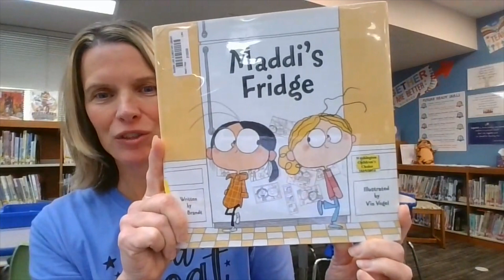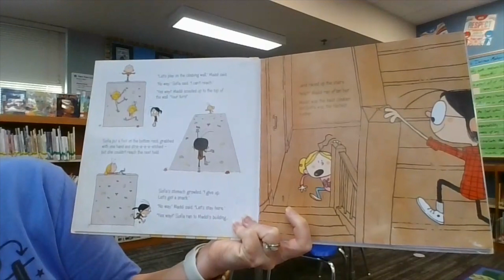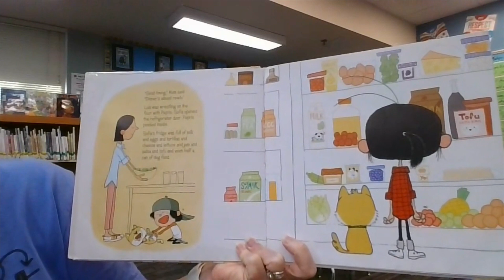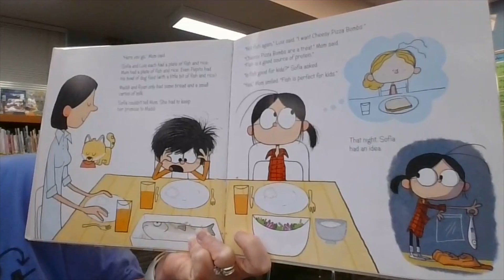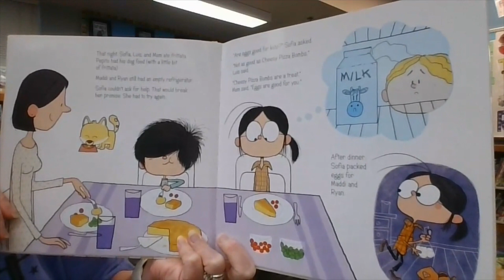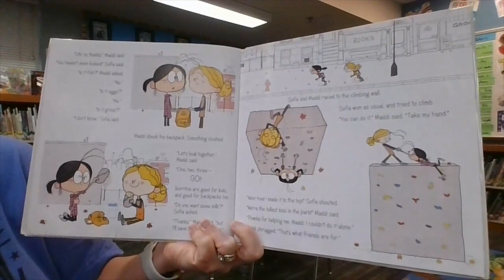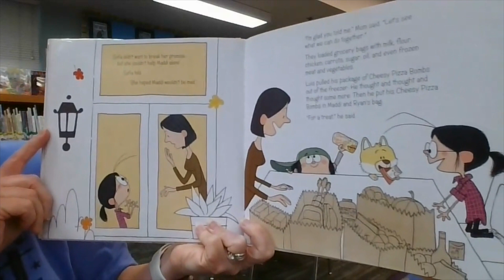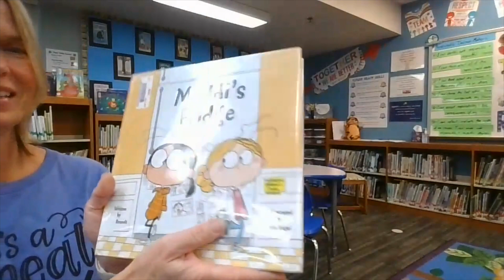11-20-23 Tiger TV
Tiger TV for Monday, November 20th, 2023.